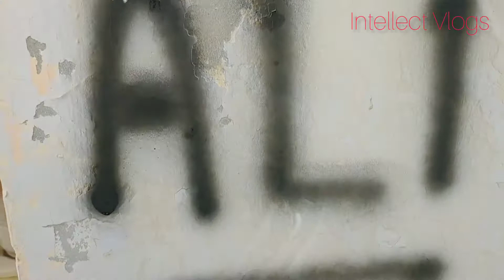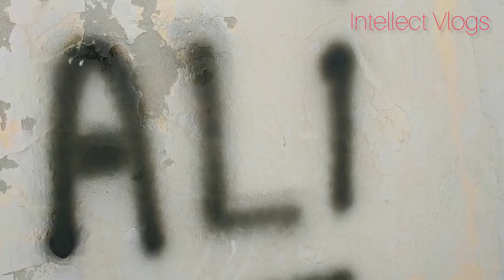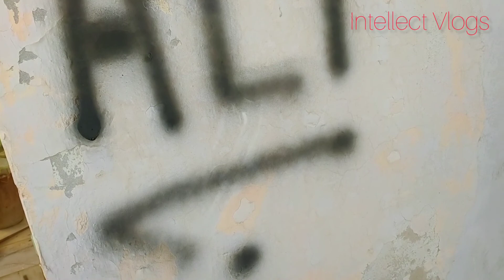میرے گھر کے پلانتس ❤😍#20